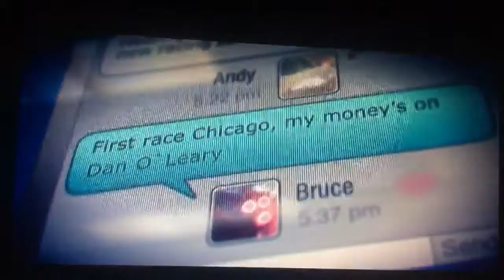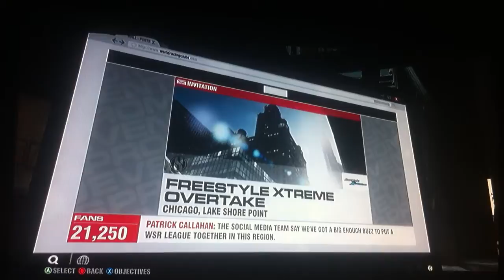Grid 2 walkthrough ep 4